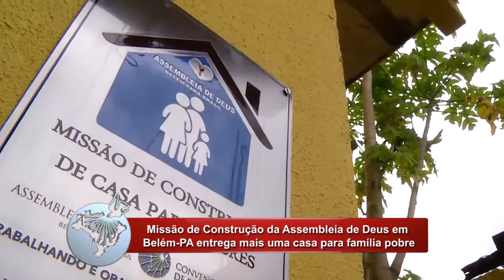Missão de Construção entrega mais uma casa para família pobre (INFORME AD 1015)